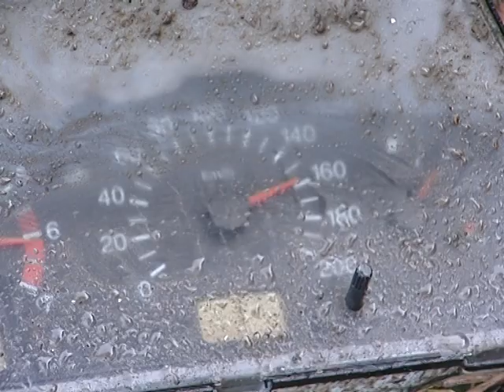Страшное ДТП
В пятницу недалеко от посёлка 67 километр произошло серьёзное ДТП. Есть жертвы.